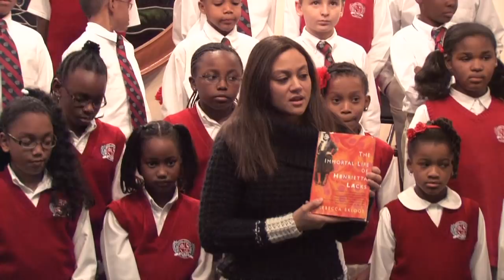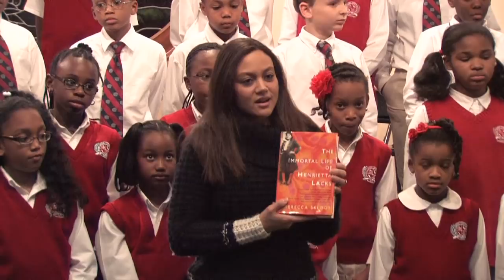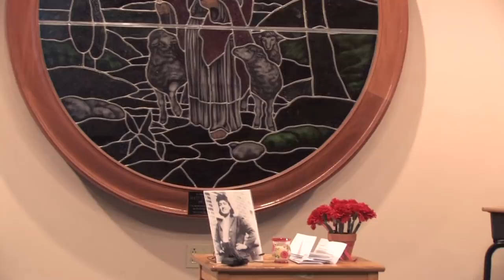Dear Henrietta - Letters to Henrietta Lacks Part 1 of 2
Written by Lauriette Johnson
Presented by the students of Mount Carmel Christian School, Stone Mountain, GA